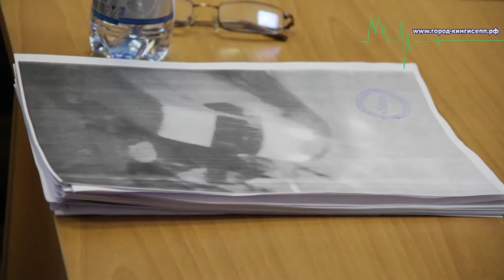Как справиться с проблемой мусора обсудили сегодня на заседании Совета депутатов Кингисеппа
Сегодня, 24 июня, в Кингисеппе состоялась очередное 13-е заседание Совета депутатов МО "Кингисеппское городское поселение". На заседании присутствовал корреспондент информационного портала "город-кингисепп.рф".
Открыл заседание городского Совета депутатов Глава МО "Кингисеппский муниципальный район" Александр Иванович Сергеев. На заседании присутствовали Глава Администрации Кингисеппского района Виктор Эвальдович Гешеле, заместитель Главы МО "Кингисеппское городское поселение" Ванда Чеславововна Рождественская, руководители структурных подразделений администрации,  приглашенные лица,  представители СМИ.